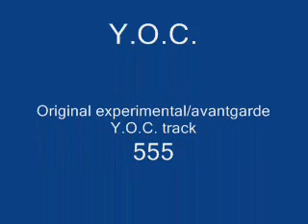Y.O.C.: 555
an original  Y.O.C.  track
Experimental/avantgarde piece done by Y.O.C.